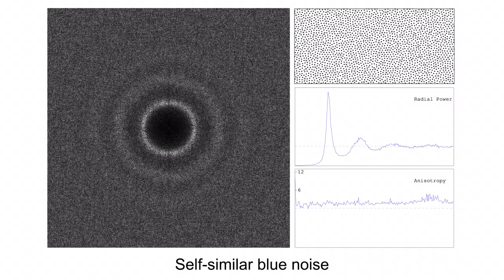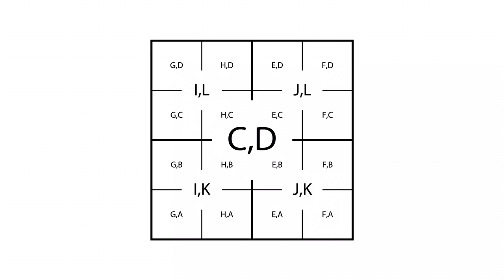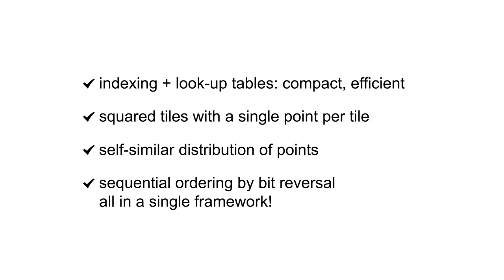Adaptive Regular Tiles (ART), SIGGRAPH 2017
Video for the paper "An Adaptive Point Sampler on a Regular Lattice", SIGGRAPH 2017